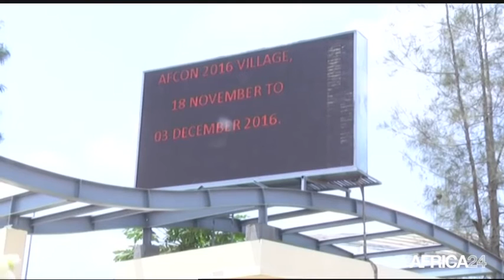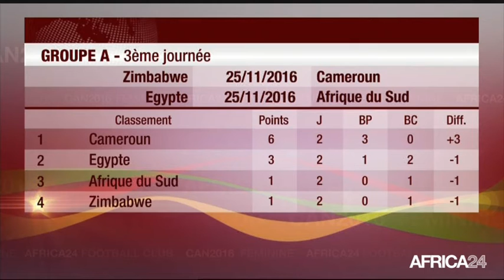CAN féminine 2016 - Afrique: Programme et apport socio-économique de la compétition - 23/11/2016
Les deux groupes se préparent donc à vivre la dernière journée des phases de poule de la CAN féminine. Dans le groupe A, le Cameroun, déjà qualifié, voudra consolider sa place de leader face au Zimbabwé qui aura à coeur de jouer son va tout pour éviter l’élimination. Dans le groupe B, le suspense reste entier.
Toujours dans cette deuxième partie du 23 novembre 2016 sur la CAN féminine, l’émission évoque l’impact de l’organisation de cette compétition au Cameroun sur le plan socio-économique.